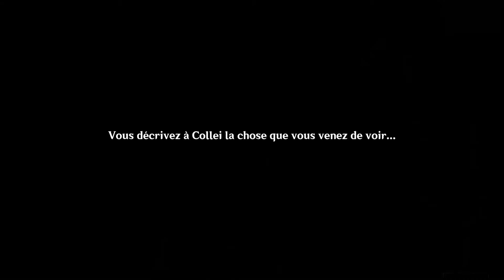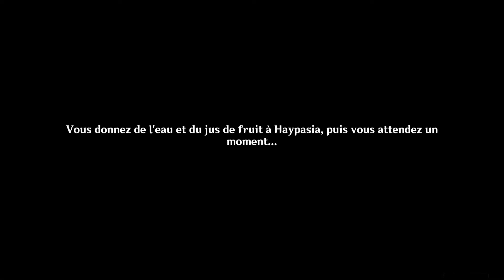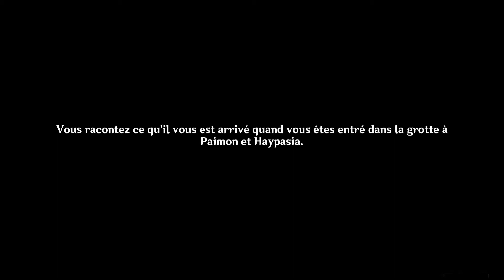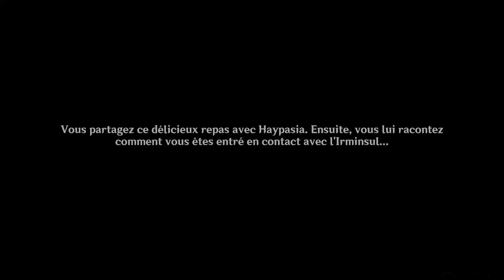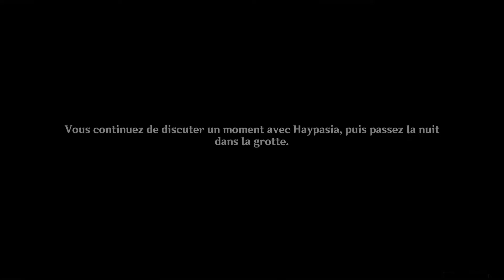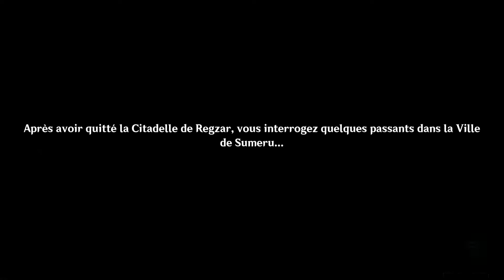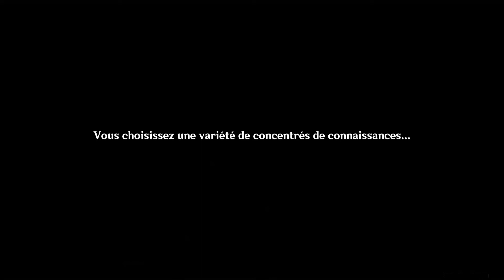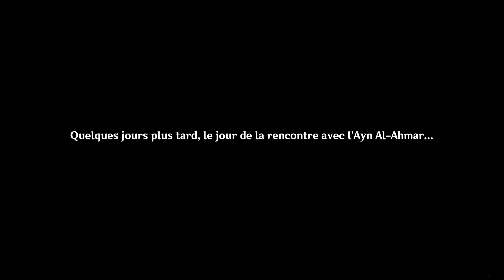Quête d'Archons Sumeru - Chapitre 3 - Acte 1 - Genshin Impact